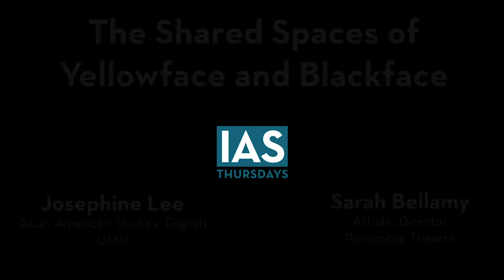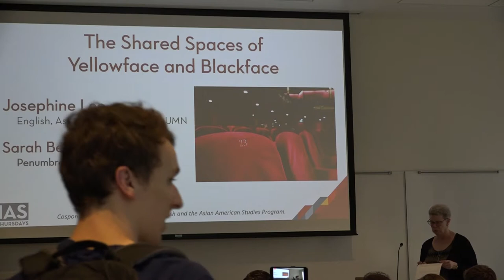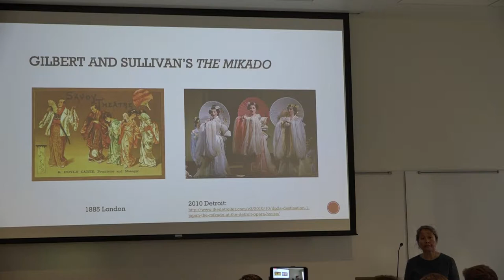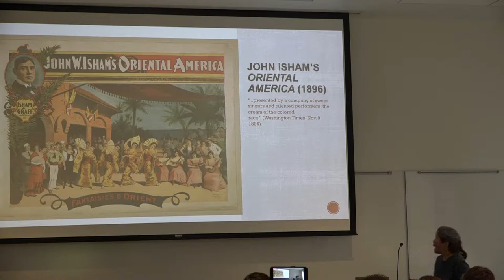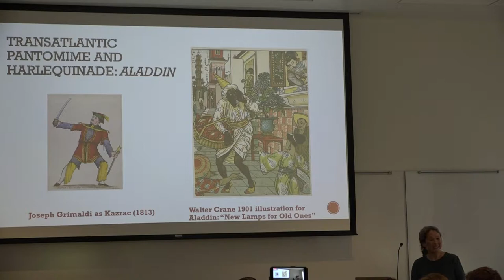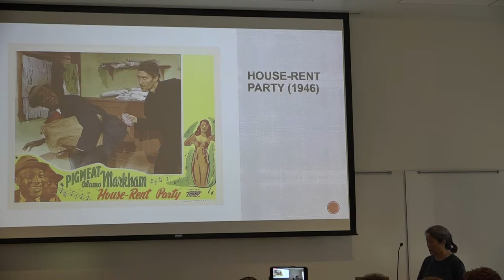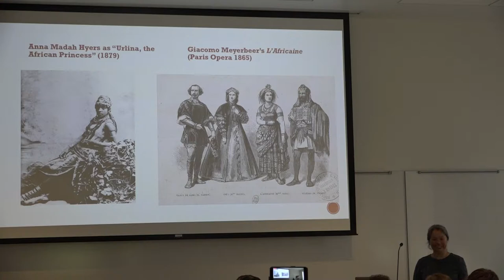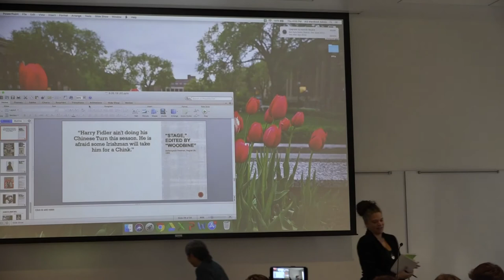IAS Thursdays | The Shared Spaces of Yellowface and Blackface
CW: This presentation includes offensive and disturbing racial language and imagery. The content is presented in a historical and critical context, and is not endorsed by the presenters or the IAS.

Join Josephine Lee and Sarah Bellamy for a conversation about the intersecting histories and contemporary dynamics of black and Asian representation in American theater. Lee will share current research on how different theatrical forms such as minstrelsy, vaudeville, and musical theater juxtaposed blackface representation and stage orientalism in the nineteenth and early twentieth century. Bellamy will comment on how this history has affected theater practice today, and what kinds of change and collaboration we might imagine for the future. This will be a fascinating conversation about how American theater defines or moves across racial lines, understanding the persistence of racial stereotypes, and building coalitions.

Josephine Lee is a professor of English and Asian American Studies at UM-Twin Cities. Her most recent books are Asian American Plays for a New Generation (co-edited with R.A. Shiomi and Don Eitel, Temple University Press 2011) and The Japan of Pure Invention: Gilbert and Sullivan’s The Mikado (University of Minnesota Press, 2010). She is also the author of Performing Asian America: Race and Ethnicity on the Contemporary Stage and coeditor of Re/collecting Early Asian America: Essays in Cultural History. Her research has been made possible in part by a major grant from the National Endowment for the Humanities.

Sarah Bellamy is Artistic Director for Penumbra Theatre Company, where she has designed several programs that engage patrons in critical thinking, dialogue, and action around issues of race and social justice. A 2015 recipient of a Bush Fellowship, she has taught at Macalester College, UMN, and United Theological Seminary of the Twin Cities and has lectured across the country on the power of race and representation and the ways in which images, narratives, and media influence perception and ultimately shape lives.